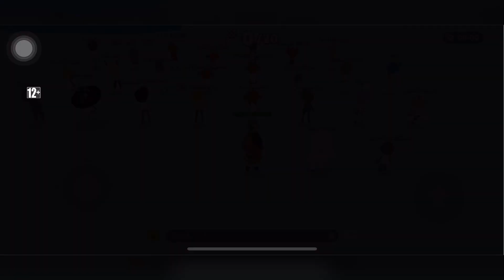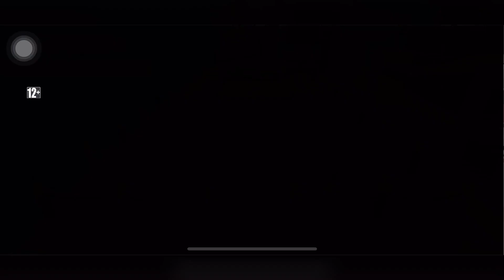[Play Together] 5K điểm tiệc trò chơi rồi mn ới🥰